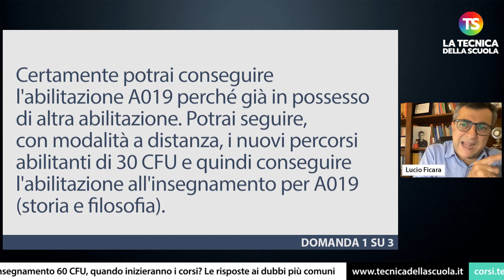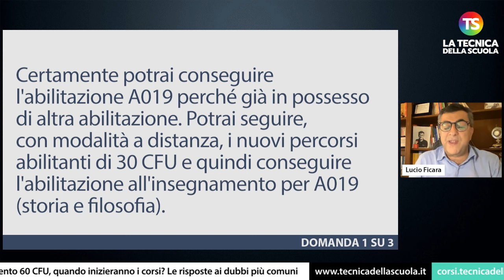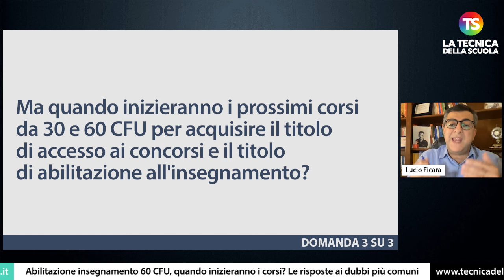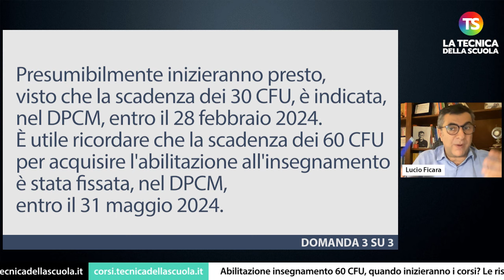Abilitazione insegnamento 60 CFU, quando inizieranno i corsi? Le risposte ai dubbi più comuni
scuola docenti tecnicadellascuola Nell’appuntamento di oggi con la rubrica di consulenza scolastica, il prof. Lucio Ficara risponde ad alcune domande sui nuovi percorsi abilitanti alla luce del DPCM 60 CFU.

✅ (00:00) *INTRODUZIONE*

✅ (00:18) Essendo una docente di ruolo alla scuola primaria con titolo di accesso, il diploma magistrale conseguito entro il 2001/2002, ma possedendo anche la laurea vecchio ordinamento di filosofia, potrò abilitarmi in A019 con i nuovi percorsi abilitanti?

✅ (01:23) Ho una laurea magistrale  in informatica presa nel 2023, ma non ho i famosi 24 CFU, come potrò accedere ad almeno uno dei prossimi concorsi del PNRR?

✅ (02:34) Ma quando inizieranno i prossimi corsi da 30 e 60 CFU per acquisire il titolo di accesso ai concorsi e il titolo di abilitazione all'insegnamento?

e sui nostri canali social